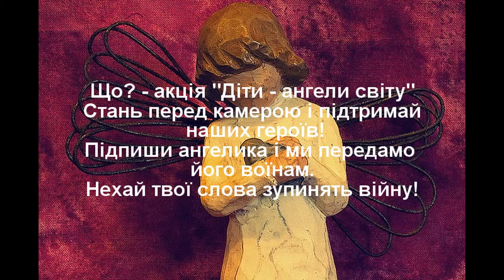акція "Діти - ангели світу" реклама